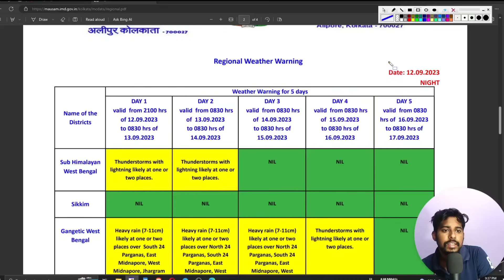এবার প্রবল বৃষ্টি কাঁপাবে বাংলা , নিম্নচাপ ঢুকলো বাংলায়! latest weather update today